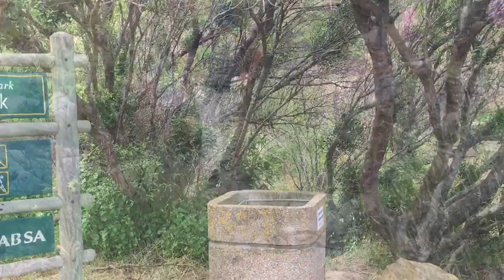Tim Lundy on how Cape fynbos survives in the drought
We hiked up Chapman's Peak with professional hiker Tim Lundy from Cape Town Hiking. Here Tim explains how Cape fynbos can survive in very dry conditions.